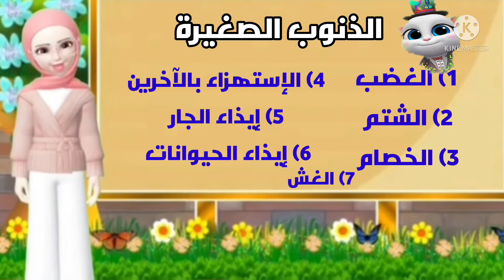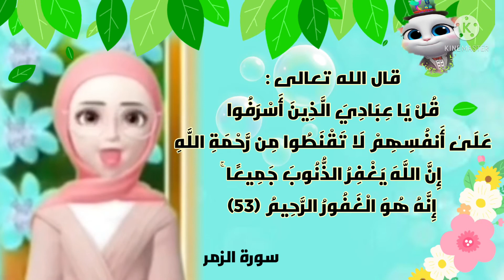معنى الذنب وهانعرف ايه هى الذنوب الكبيرة والذنوب الصغيرة شرح بسيط للأطفال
كبأئر الذنوب فى القرآن الكريم / حدوتة جين
معنى الذنب / الذنوب الكبيرة والصغيرة